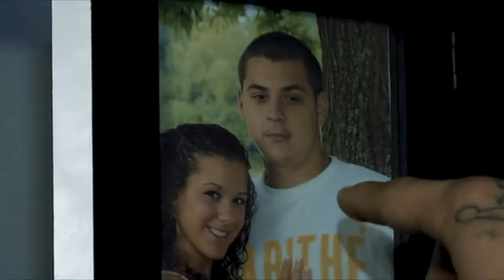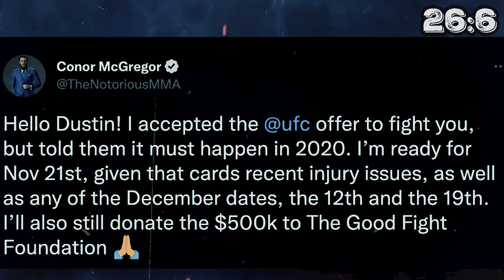Dustin Poirier - Historia człowieka stworzonego do walki! Król bez korony, dlaczego nie zdobył pasa?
Witaj, zapraszam na kolejny odcinek z serii! Tym razem przybliżę ci historię Dustina Poiriera prawdziwego weterana ufc. Zawodnik wagi lekkiej mimo, że nigdy nie został mistrzem od lat cieszy się statusem Legendy, a jego walki zdecydowanie można zaliczyć do epickich. w tym materiale przybliżę ci dzieciństwo Dustina i trudności z którymi się zmagał, a także jego rozwój i przemianę w klatce i po za nią. Przyjaciel i sparingpartner Mateusza Gamrota aktualnie stoi przed trudną decyzją, czy odwiesi rękawice na kołek i uda się na zasłużoną emeryturę? Czy może jednak jego wojownicza natura zwycięży po raz kolejny, a my niedługo zobaczymy lśniący diament z Luizjany ponownie w klatce ufc!

Zostań moim wspierającym i pomóż mi realizować kolejne wyjątkowe materiały!

Dustin Poirier Historia
Dustin Poirier story
Dustin Poirier Highlights
Dustin Poirier film
Dustin Poirier ufc
Dustin Poirier fight
Mateusz Gamrot
Tomasz Chic
boxdel
Joanna Jędrzejczyk
Khabib Nurmagomedov
Islam makhachev
Justin Gaethje
Conor mcgregor
Poirier vs Mcgregor
Poirer vs Islam
Poirier vs Max Holloway
Poirier vs Khabib
Poirier vs Justin Gaethje
Poirier vs Chandler
Poirier vs Oliveira
ufc
mma

Muzyka -